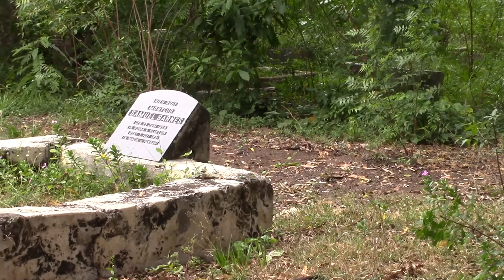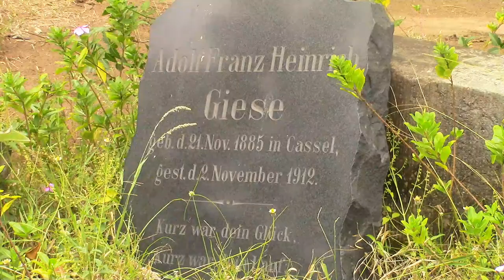The German Cemetery, Pangani, Tanzania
The German Cemetery at Pangani, Tanzani